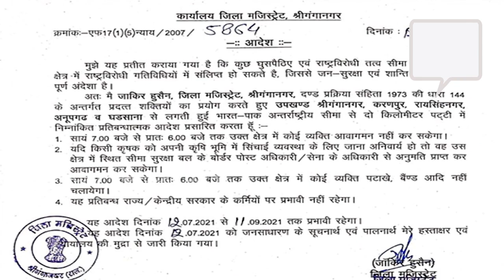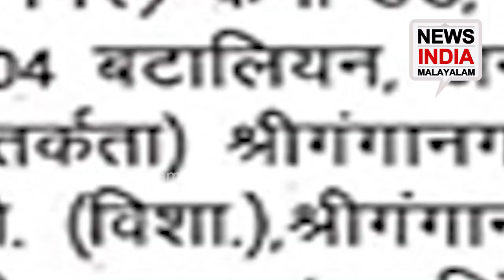അതിര്‍ത്തി ഗ്രാമങ്ങളില്‍ 144 പ്രഖ്യാപിച്ചു | Rajasthan on high alert | NEWS INDIA MALAYALAM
രാജസ്ഥാനില്‍ കര്‍ഫ്യൂ ! നിയന്ത്രണം സൈന്യം ഏറ്റെടുത്തു! അതിര്‍ത്തിയില്‍ യുദ്ധ സമാനം നീക്കം! അതിര്‍ത്തി ഗ്രാമങ്ങളില്‍ 144 പ്രഖ്യാപിച്ചു NEWS INDIA MALAYALAM - NEWS INDIA KERALA - MALAYALAM LATEST NEWS UPDATES KERALAM